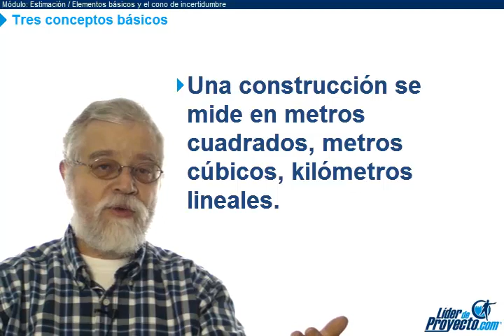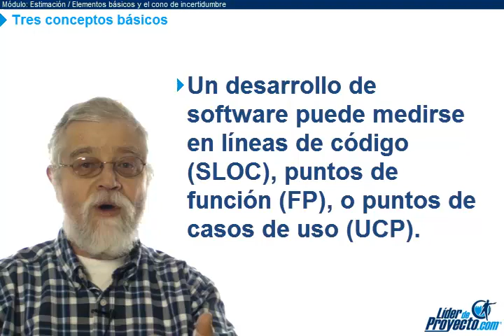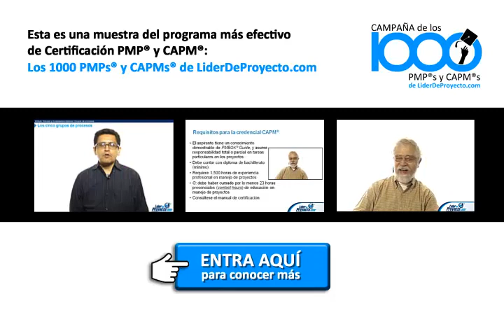3 conceptos basicos de dirección de proyectos